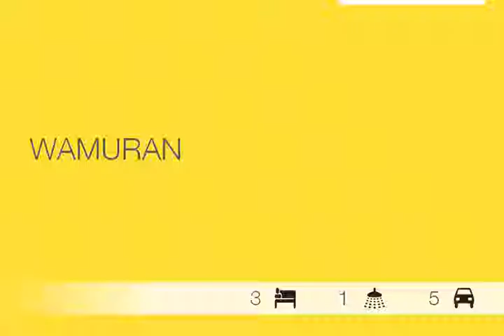Picture Perfect On Platypus - Justine O'Donnell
Justine O'Donnell

Welcome to Rangeview Estate, one of Wamuran's most sought after locations.

This well maintained property has it all done for you.  Recent renovations include a stylish, fresh and newly refurbished kitchen with fresh paint throughout and modern floor coverings. The large master bedroom incorporates walk-in robe with direct access to two-way bathroom.

This property is perfectly positioned on 3,260m2 with plenty of space for the kids to play or simply maintain as a great backyard.

A gorgeous in-ground pool & extensive outdoor entertaining area sets the scene for your ultimate outdoor living experience.

With acres of parkland at the rear of the property this very special location is open & spacious and perfect for walking the dogs or for the kids to play.

Plenty of practical shed space for all your necessities and car accommodation.

Features Include:

- Open plan kitchen & dining
- Modern, fresh kitchen with compressed cypress benches  ...

WAM11133253
Ray White Wamuran